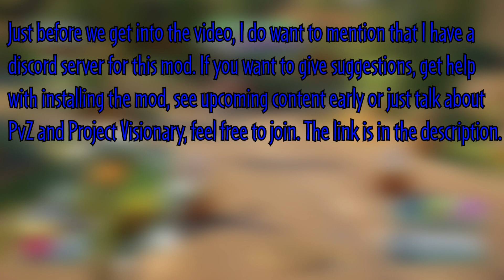NEW Marigold Class - PVZGW2 Project Visionary Mod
In this video I showcase the new Marigold class in my pvzgw2 mod Project Visionary.

Please give me feedback on my videos in the comments below so I can make sure my videos are the best they can be.